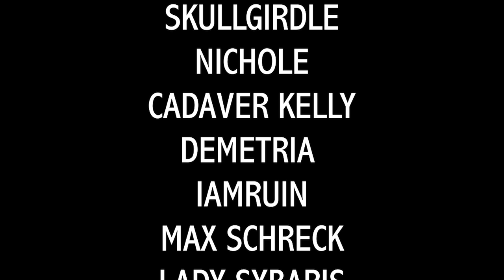New Goth Music Recommendation | Kælan Mikla - Undir Köldum Norðurljósum | Dark Pop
Under the cold northern lights...